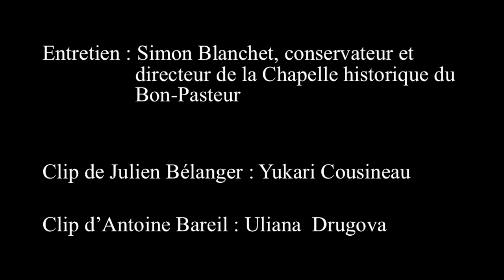Lafleur - Portraits d'artistes 2020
Présentation du portfolio «Portraits d'artistes» exposé à la Chapelle historique du Bon-Pasteur du 23 janvier au 14 mai 2020.

Entretien par Simon Blanchet, directeur et conservateur de la Chapelle historique du Bon-Pasteur.

Réalisation: Lafleur
Musique originale: Lafleur